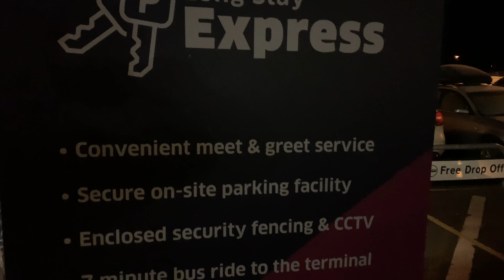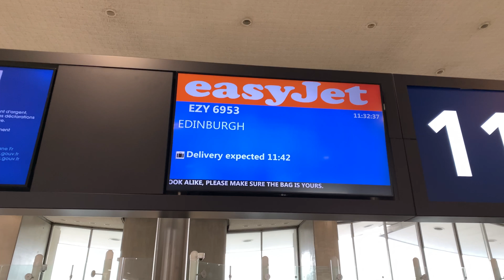October 2018 - Disneyland Paris travel vlog day 1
The trip from Edinburgh to Charles De Gaulle - onwards into and around Disneyland Paris for a wee look